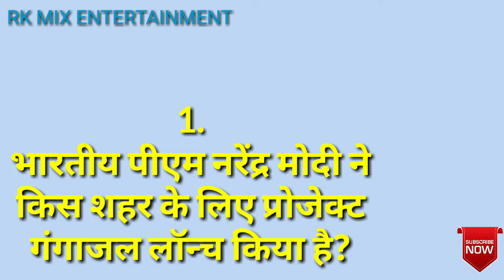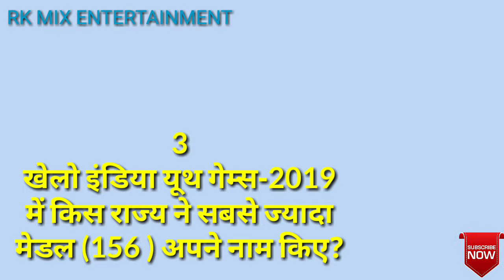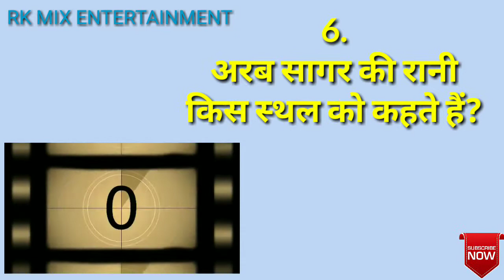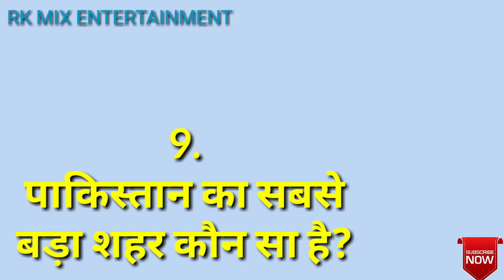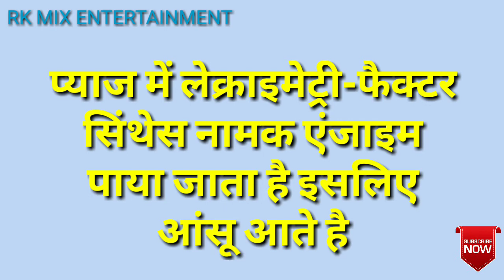10 Most Important Questions Of General Knowledge || सामान्य ज्ञान के 10 बेहद जरूरी सवाल